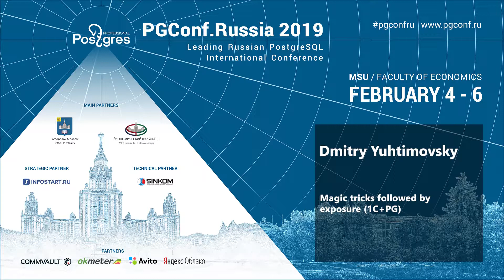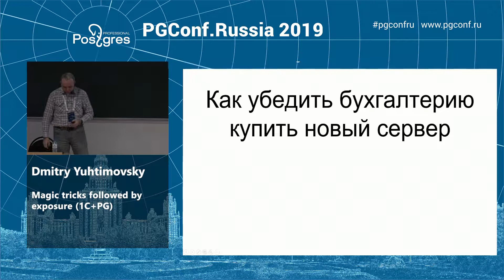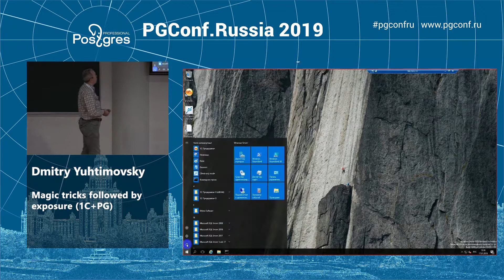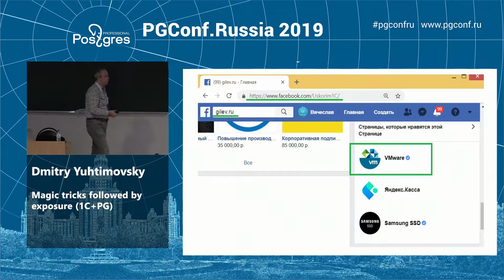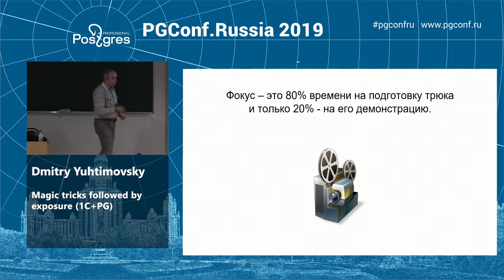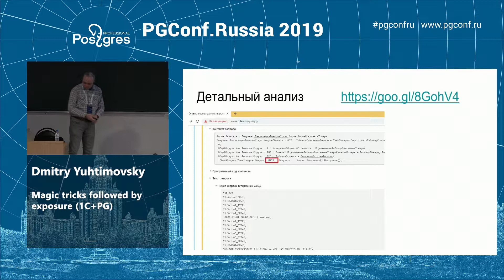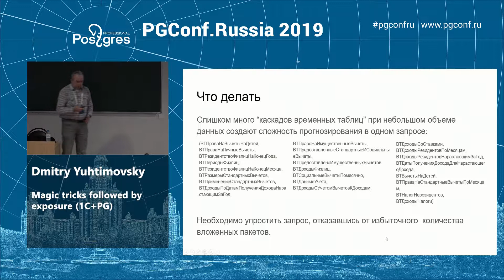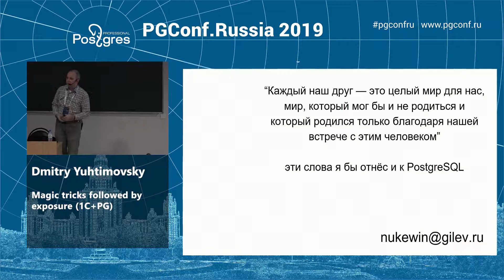PGConf.Russia 2019 Dmitry Yuhtimovsky «Magic tricks followed by exposure 1C+PG»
• Focus number one. How to convince the accounting department to buy a new server.
• Focus number two. How to show that MS SQL is faster than PostgreSQL.
• Focus number three. How to show that PostgreSQL is faster than MS SQL Server.